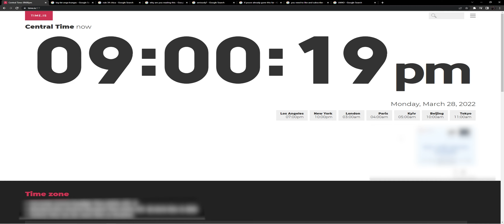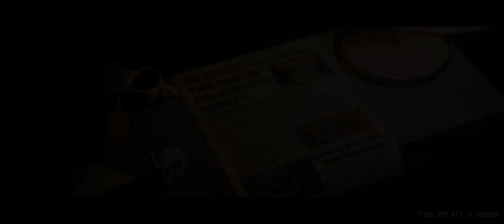I'M A SCHIZO BABY (FNAF Joy Of Creation)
Welcome to the Joy of Creation (JOC)! Where I'm A Baby Trying To Not Get Driven INSANE! People have suggested this FNAF fan game for me to play! . I hope you enjoy this crazy adventure where I will scream, pee, and cry.